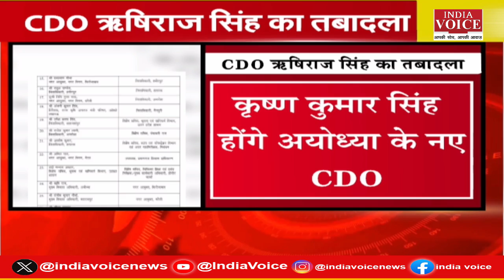ज्ञानवापी पर सीएम योगी ने ठोकी ताल, बताया साक्षात विश्वनाथ, सपा ने सरकार के खिलाफ खोला मोर्चा